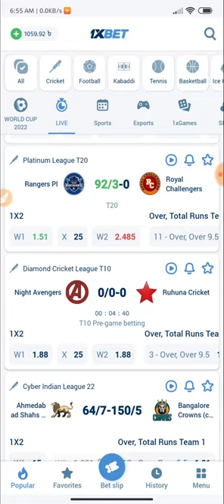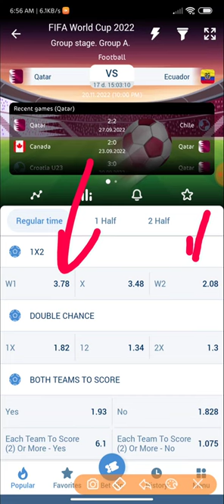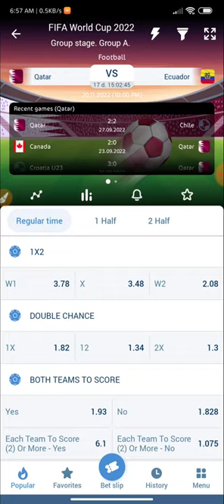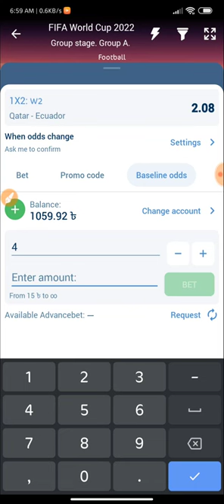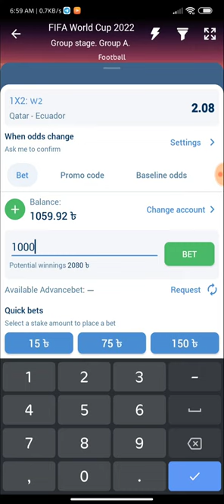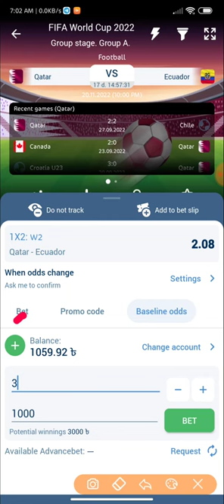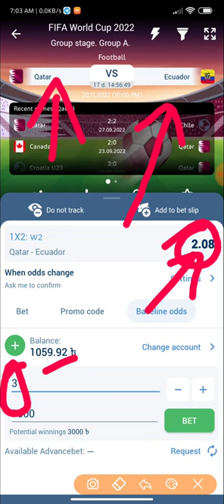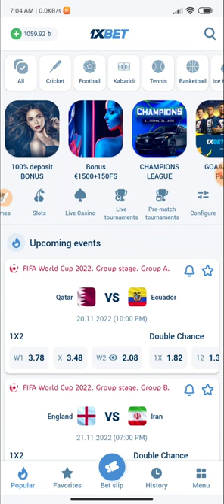1xbet ফুটবলে মনের মতো Odds ব্যবহার করে বেট করুন | 1xBet এর সেরা গোপন অপশন যা অনেকেই জানেন না 😱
1xbet ফুটবলে মনের মতো Odds ব্যবহার করে বেট করুন | 1xBet এর সেরা গোপন অপশন যা অনেকেই জানেন না 😱

Best top 5 Games in 1xbet, how play 1xgames, 1xGames online games, 1xbet games hack, 1xbet under and over 7 tricks, 1xbet games tips, 1xbet 1xgames tricks, 1xbet 1xgames bangla, 1xbet 1xgames crash,

⚠️⚠️Warning ⚠️ ⚠️ সতর্কতা⚠️⚠️
আমি এখানে কাউকে 1xbet বা সকল বেটিং সাইটে Bet করার জন্য অনুপ্রাণিত করছি না ! আমি শুধু কনটেন্ট বানাই । এখানে বেটিং করে যে কোন সমস্যা একান্তই আপনার নিজের ⚠️
যারা যারা নুতন একাউন্ট খুলবেন তারা অবশ্যই প্রমোকোড ব্যবহার করবেন। আর যারা লছে আছেন, দয়াকরে তারা আমার কথাটা একটু মনোযোগ দিয়ে শুনুন আপনারা পুরান একাউন্ট টা বাদ দিয়ে নিচের প্রমো কোডদিয়ে একটি নতুন একাউন্ট খুলুন। আপনারা অবশ্যই নতুন একাউন্টে লাভ করতে পারবেন, আমিও আপনাদের মতো লছে ছিলাম এই কোডটি ব্যবহার আমি লাভে আছি। আমি জানি আমার এইকথাটা বিশ্বাস করতে আপনাদের কষ্ট হবে। আপনারা চাইলে আমার ইউটিউব ভিডিও গুলো দেখে আসতে পারেন 🤘🤘

1xbet promo: RAFU59
MegaPari Promo : RAFU59

Hashtag